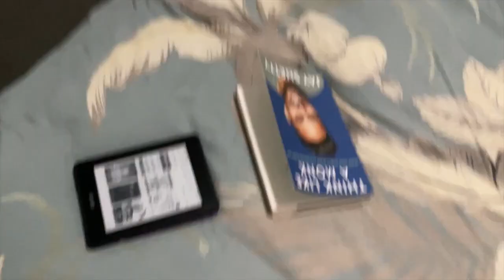First 10km in a Long Time!